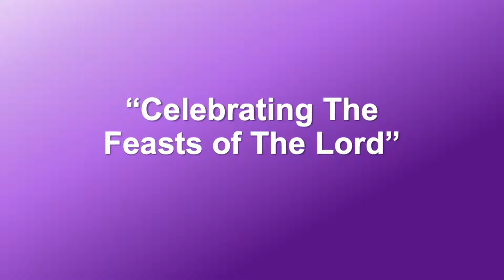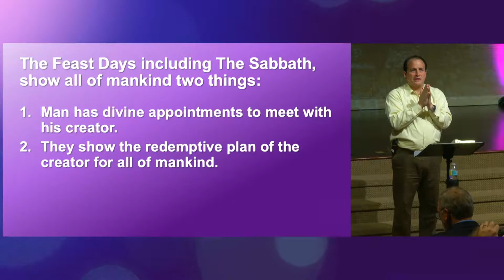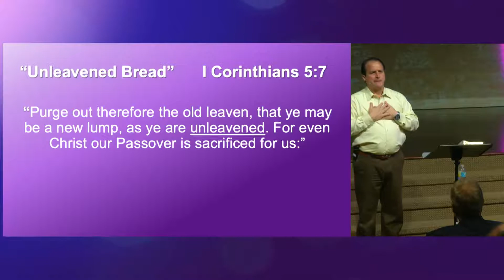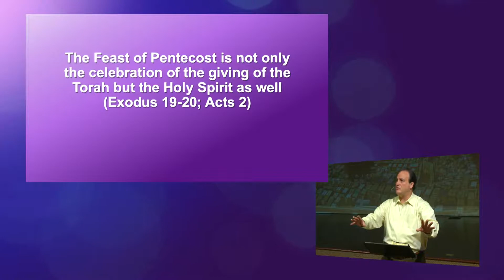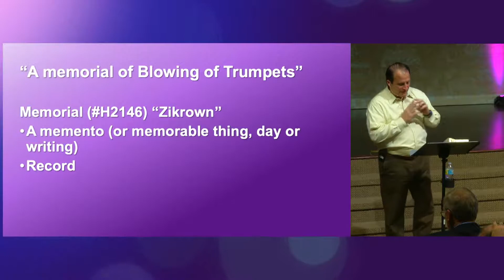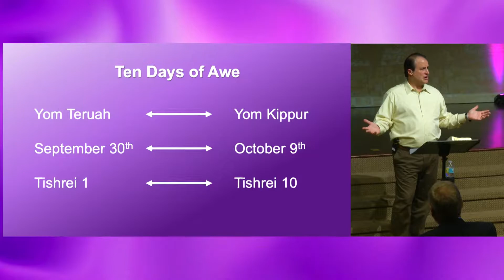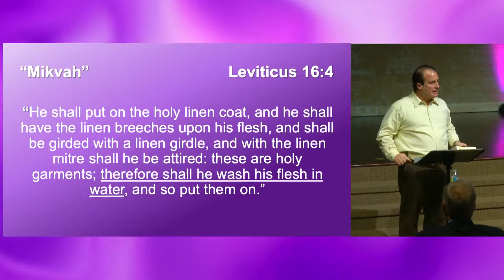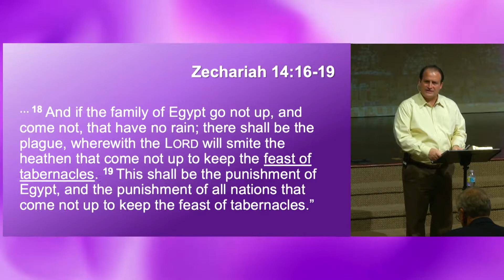Celebrating the Feasts of the Lord by Pastor Nick Plummer